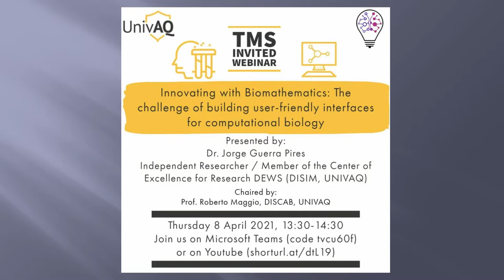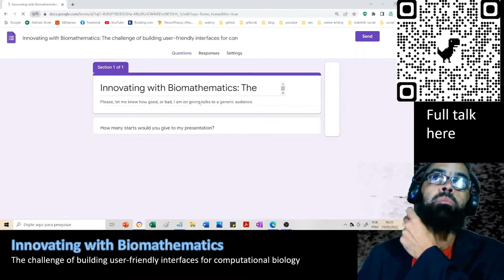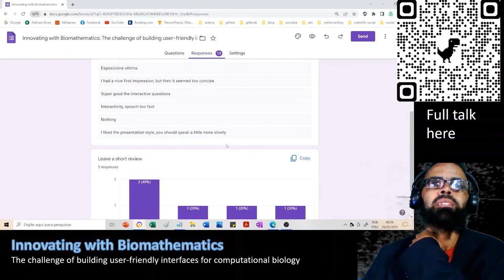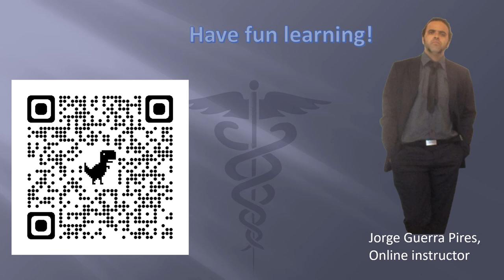What the Thursday Morning Science has to say about "Innovating with biomathematics"